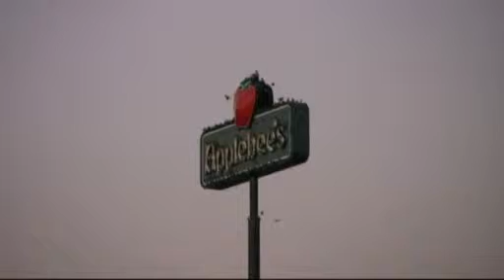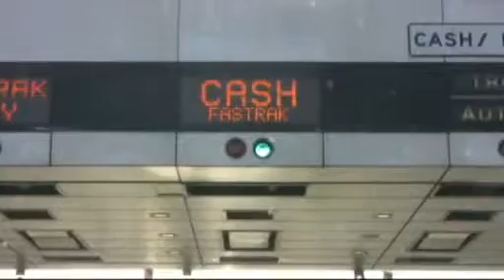Washington, Oregon, and Northern California Part I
Yes, finally the video is up, Part I. This basically is our trip down to "Pacifica Pier" near San Francisco, something funny happens when I was video taping near the pier, watch for that, more video's to come!!